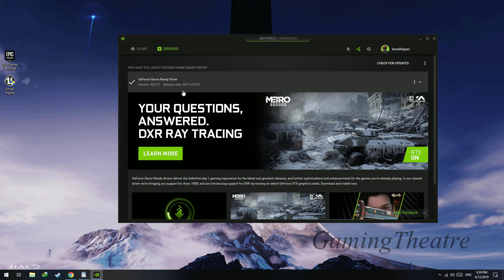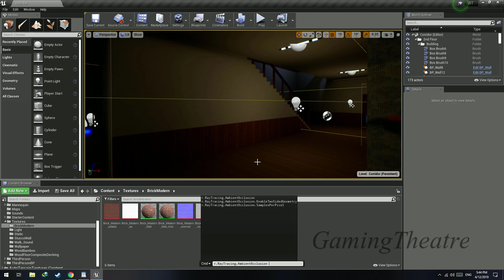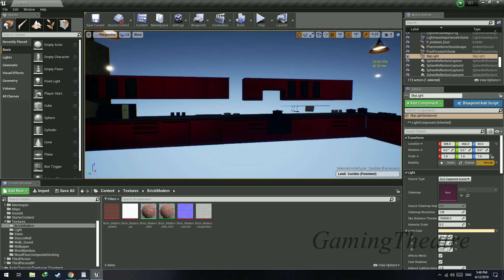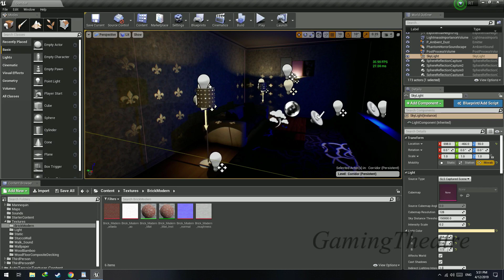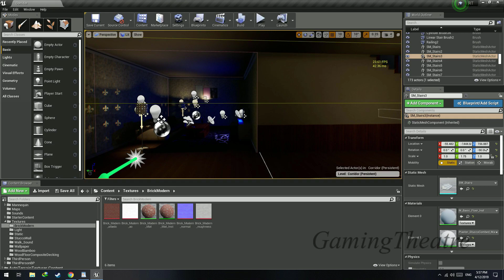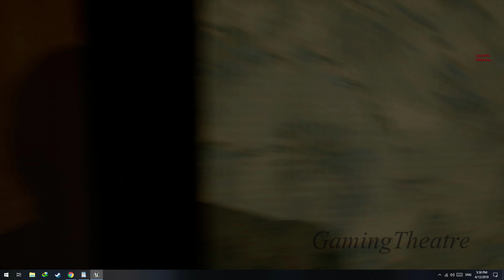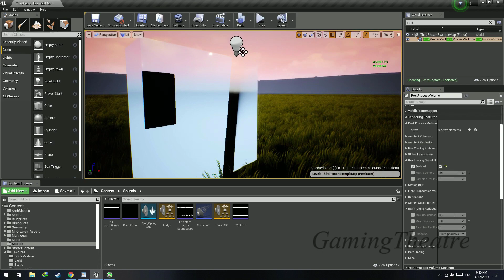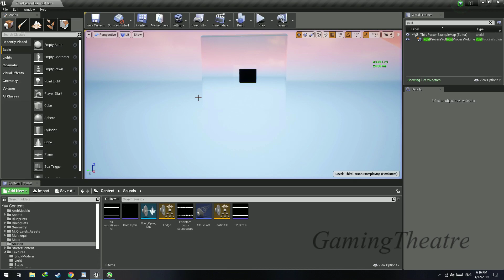Unreal Engine 4 - How to enable & Optimize Raytracing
If this video helped you, please watch an ad on the video to support me!

Hey guys, in this tutorial, I show you how to enable Raytracing, as well as how to optimize it, as well as the different raytracing settings that you can enable, such a raytraced AO, raytraced shadows, raytraced reflections, and raytraced global illumination. I show you how to enable and disable the different raytrace settings!

My Rig:
CPU: i5 4690k
RAM: Corsair 16GB DDR3 Ram
GPU: MSI GTX 1060 Gaming Z
OS: Windows 10 Pro 64bit

GamingTheatre, law, loan, lawyer, lease, house, rental, dealership, real estate, job opportunity, house rental , vpn